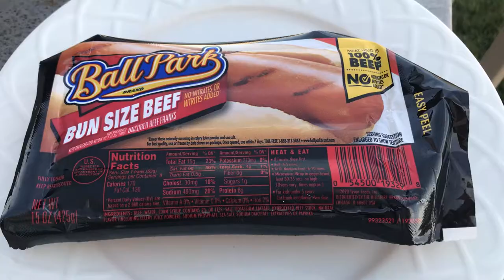Gig Vlog 46 - Blues Collar Band at Bums, Use Me / Can't You See / Tennessee Whiskey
Bum Rogers
Seaside Park, NJ
Blues Collar Band

Ernie Deluise: Vox / Bass
Vince Bergamo: Keys / Vox
Mike Flynn: Guitar
Uncle Mike: Drums